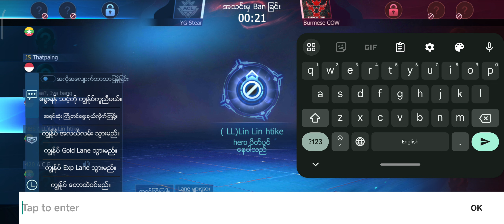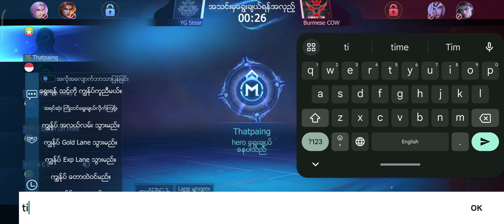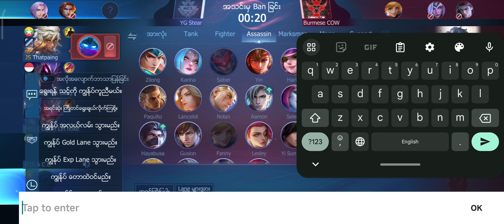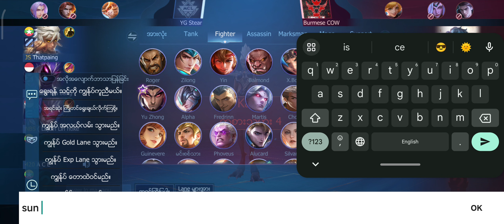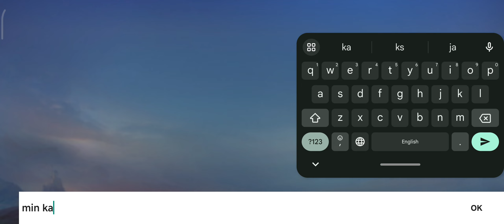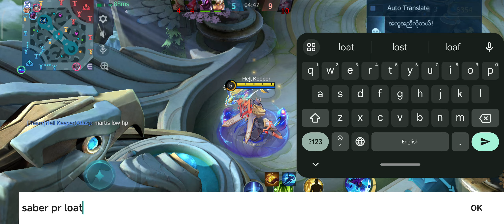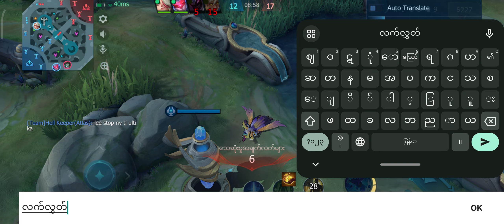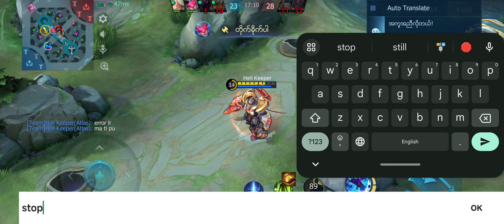MCL winner Lucky champion 🏆🏆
Game ID-67241817
Sever ID-2119